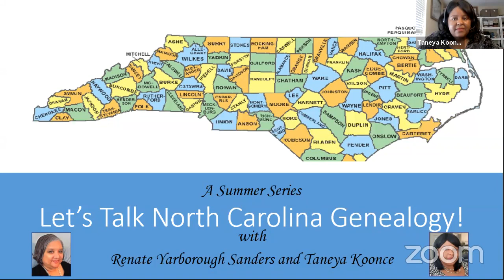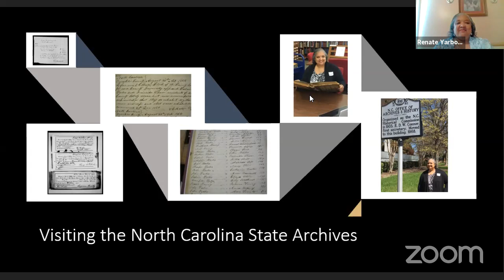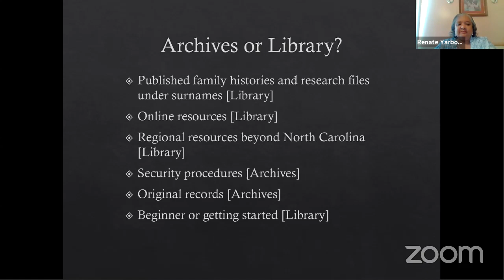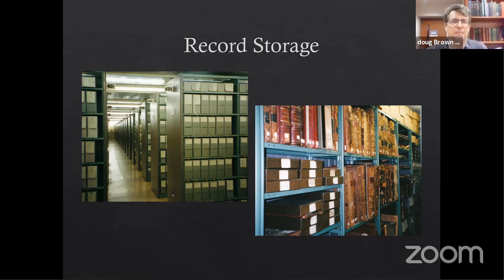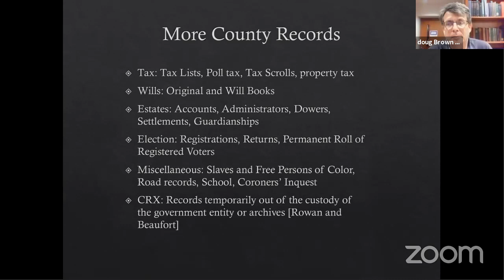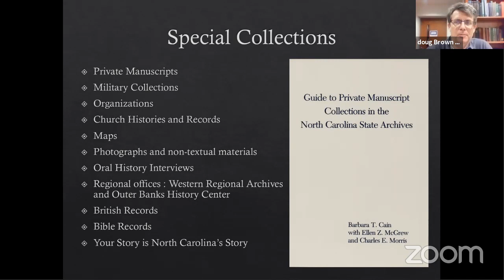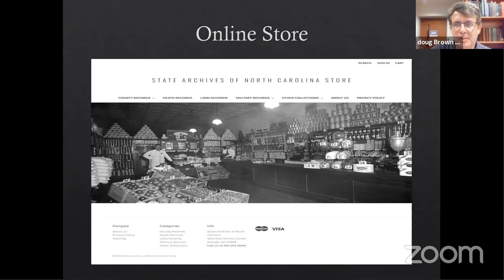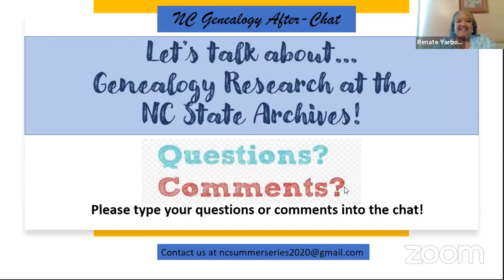Let's Talk North Carolina Genealogy: S1 Episode 5: Genealogy Research at the NC State Archives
Guest presenter, Doug Brown, shared "Genealogy Research at the North Carolina Archives."  Listen and of the available collections and best practices in preparing for a visit to the Archives!